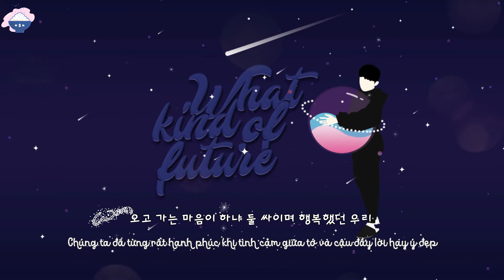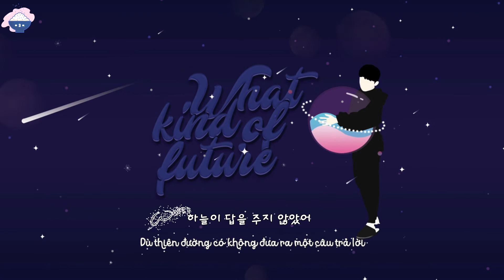[VIETSUB] WHAT KIND OF FUTURE - WOOZI Solo